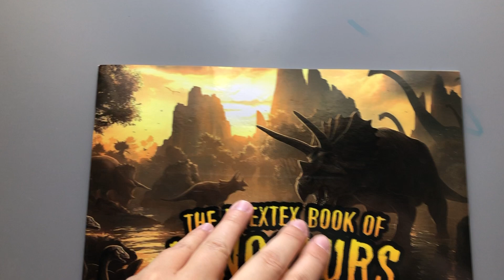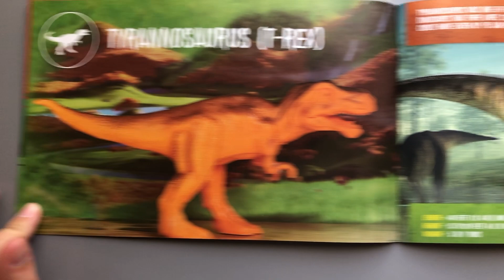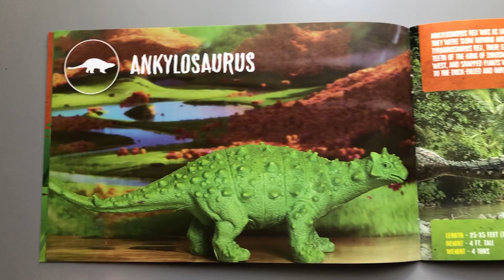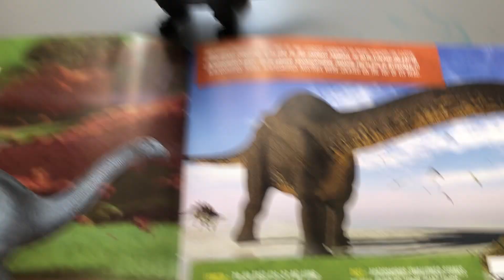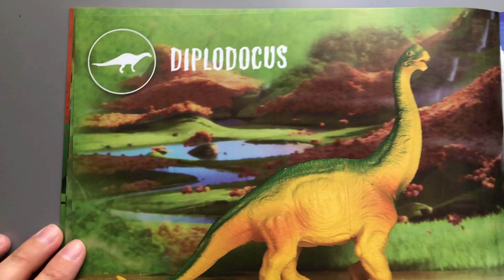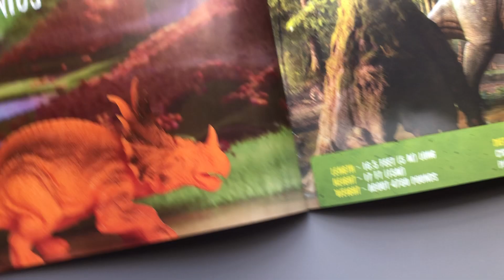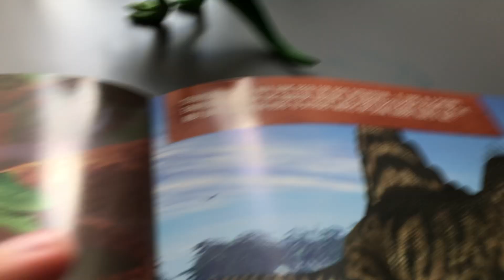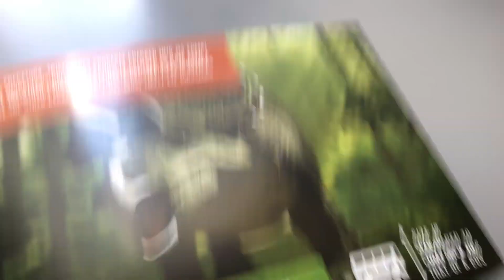The Prextex Book of Dinosaurs